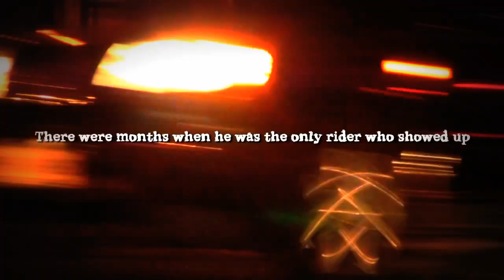How To Start A Movement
The stories in this video taught us the most valuable lesson about creating a tribe and starting a movement.

This lesson has inspired us when we felt meh, motivated us when we felt discouraged; and reminded us to show up, even when we felt alone.

It enabled us to turn a documentary project about two lone girls cycling around the world into a global movement – of dreams inspiring dreams – 4,000+ strong and growing everyday.

What do you stand for?
Who are you showing up for?
Where exactly, do you wanna belong?

@taynval on Twitter | Instagram | Facebook